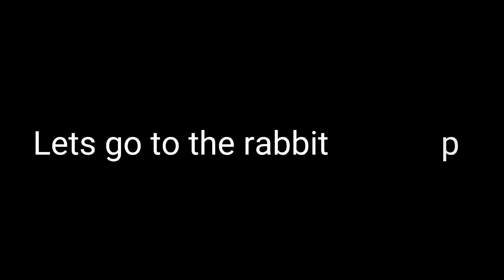Side House Mini Farm - Rabbit Farming, Hito Fish, Chicken, Chilli Plants 😍Mommy Firma❤️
Everyone loves farming. But in our case, kahit wala kami sa farm, ginagawan namin ng paraan ng mapagbigyan ang hilig ni husband. Nag eenjoy sya sa mga ginagawa nya kaya sinupurtahan nalang namin, so long as wala namin.